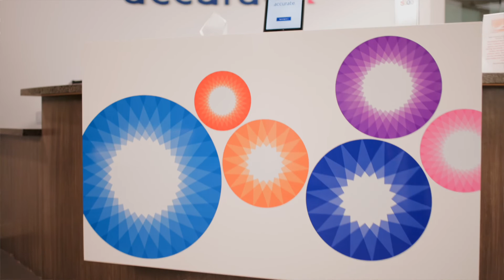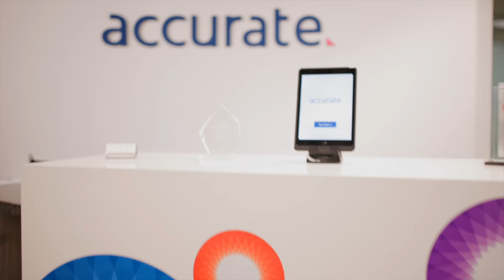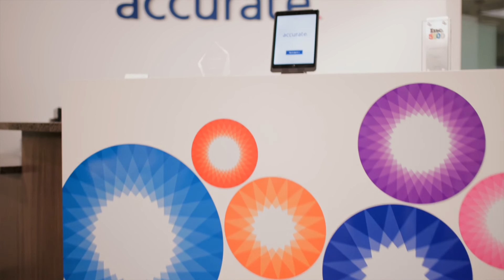Accurate Background - Success Awaits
At Accurate, we believe your success is our success.

In this compelling compilation, hear directly from our valued clients, T-Mobile, JCPenney, and ChenMed, about their experiences partnering with Accurate Background. Discover how our comprehensive employment screening solutions have helped them streamline their hiring processes, maintain compliance, and build stronger, more effective teams.

🌟 T-Mobile:
Hear from the team at T-Mobile as they discuss how Accurate Background’s cutting-edge technology and dedicated support have enabled them to quickly and efficiently onboard top talent, ensuring their workforce remains dynamic and competitive.

🌟 JCPenney:
JCPenney shares its journey of enhancing its hiring process with Accurate Background’s tailored screening solutions. Learn how our seamless integration and robust verification services have allowed them to make informed hiring decisions with confidence and speed.

🌟 ChenMed:
ChenMed, a leader in healthcare, talks about the critical role Accurate Background has played in helping them navigate the complexities of compliance and patient safety. Discover how our partnership has empowered them to hire the best medical professionals, ensuring exceptional care for their patients.

Why Choose Accurate Background?
At Accurate Background, we are dedicated to advancing the screening experience through visibility and insights, empowering organizations to make smarter, unbiased decisions. With over 25 years in the background business, we are committed to making every hire the start of a success story.

Watch the video to see real success stories and learn how Accurate Background can transform your hiring process!

to learn more about our services and how we can help your organization succeed.